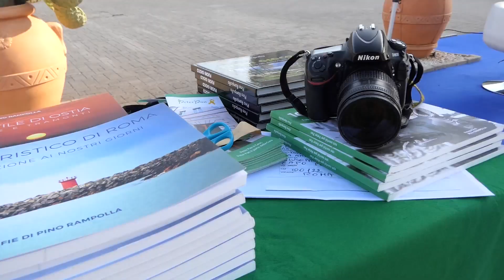Ostia, musica e acrobazie per la quinta edizione del "Buskers Festival"